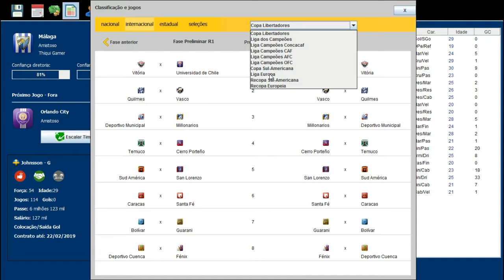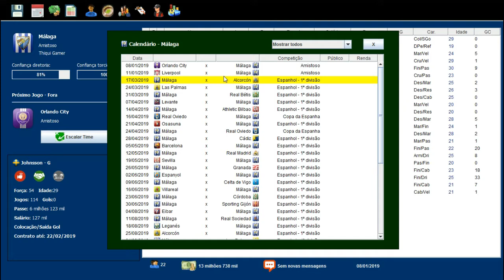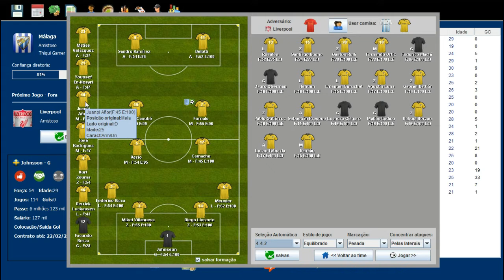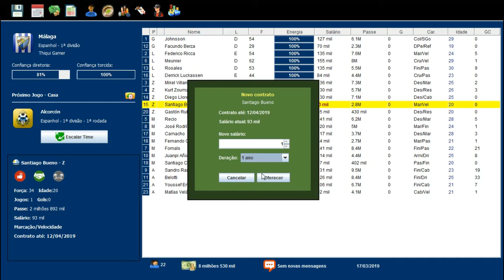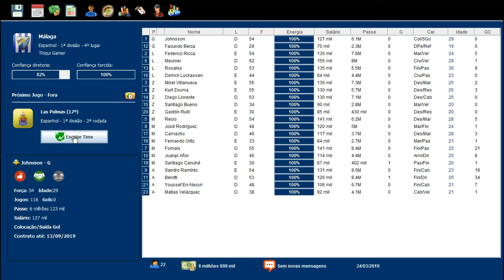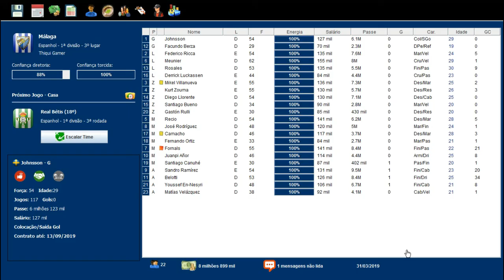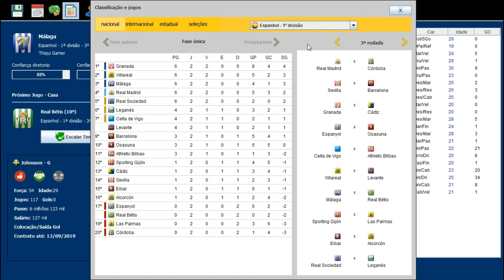BRASFOOT 2017 MODO CARREIRA #19 BOA ESTREIA